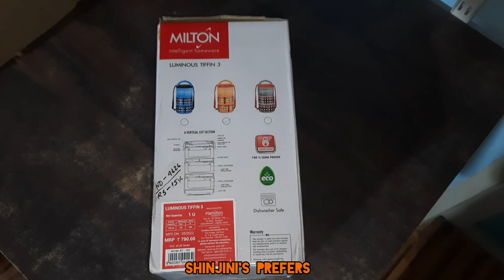Milton Luminous Tiffin 3 box/Kalpana Gift/Shinjinis Prefers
Milton Luminous Tiffin 3 box/Kalpana Gift/Shinjini's Prefers

If you liked my videos keep supporting me so I can continue to provide you with Kalpana gift items each weak!!